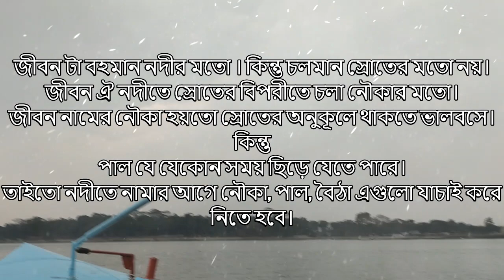জীবন টা বহমান নদীর মতো । কিন্তু চলমান স্রোতের মতো নয়।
ব্যর্থতা জীবনের সমাপ্তি নয় জীবনের শুরু